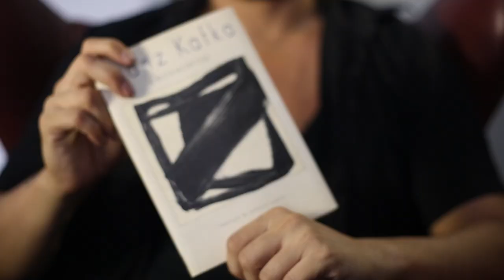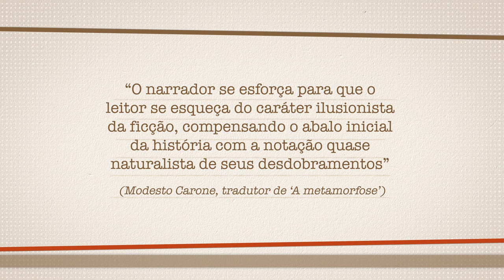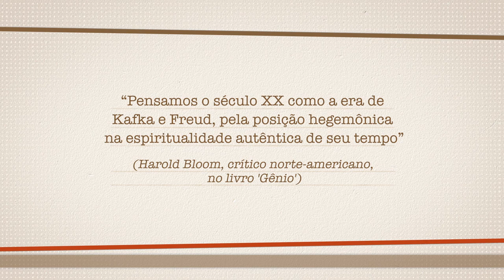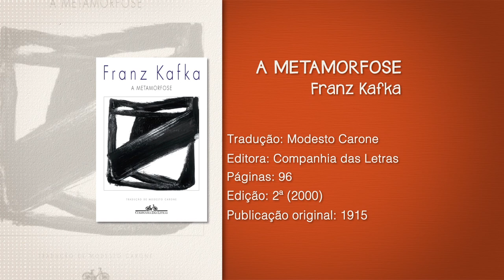Livro de Cabeceira - Santiago Nazarian